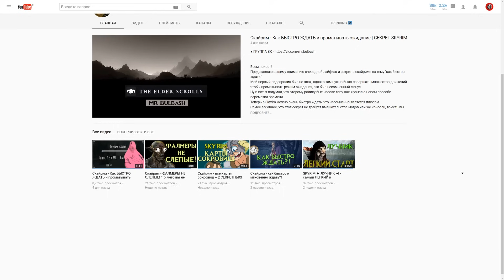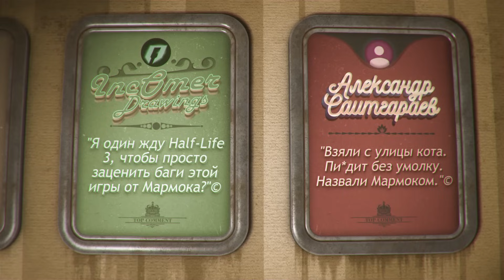#17 CS:GO - эйс с 6 хп